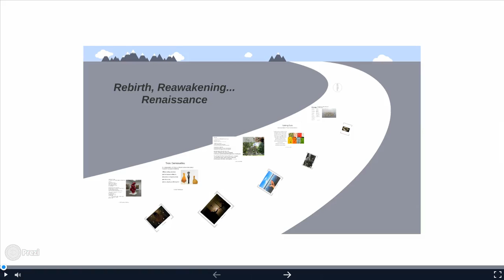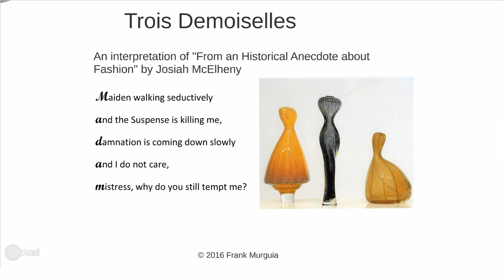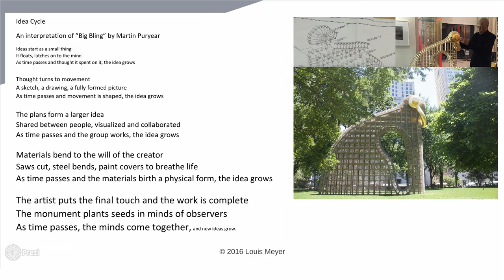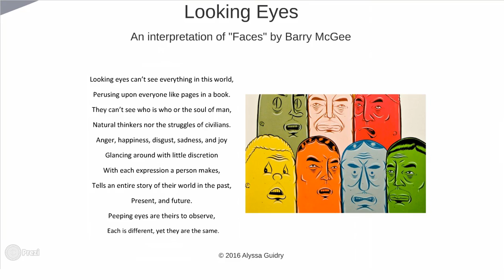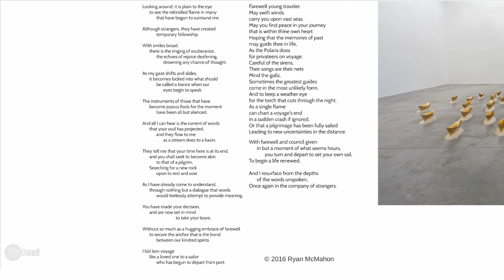Team Primus Burton English 1302 Fall 2016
Dr. Burton's Ekphrasis project. English 1302
Alyssa Guidry, Courtney Hallman, Frank Murguia, Louis Meyer, Ryan McMahon